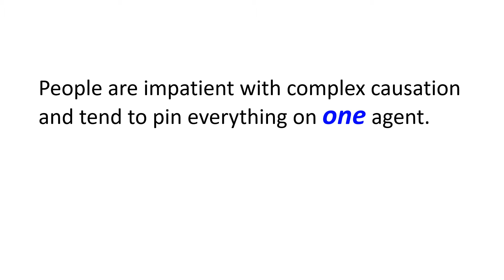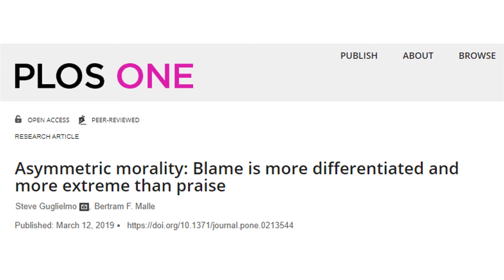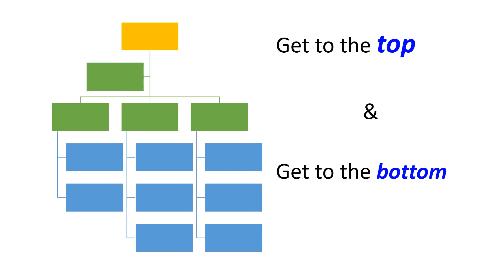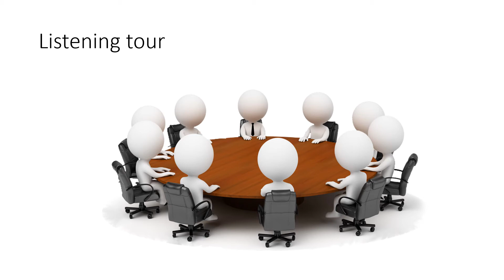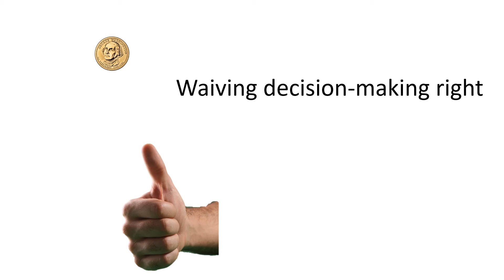Blame instinct - Leader decisions from psychology perspectives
Book on leaders' decision making: Something Went Wrong: 52 Biases That Undermine Your Leadership Decision Making: An Annual Workbook That Reduces Your Biases and Ensures You Make Wise Decisions

[Biases and Heuristics] 8: What is blame instinct? How does it influence leaders' decision making?

Have a question about blame instinct or want to share your stories? Post in comments section below.